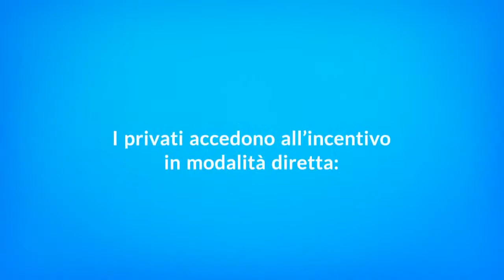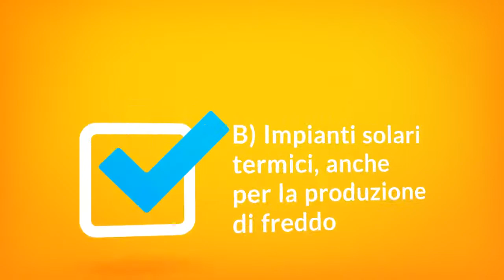Conto Termico per privati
Incentiva la produzione di energia termica da fonti rinnovabili
Gli importi massimi restituiti variano tra il 40% e il 65%
E Sono a fondo perso
I privati accedono all’incentivo in modalità diretta:
1) La richiesta va formalizzata attraverso il Portaltermico
Entro 60 giorni dalla fine dei lavori
2) Il GSE verifica i dati e richiede la firma della scheda-contratto
3) Entro 60 giorni il GSE procede all’erogazione dell’importo
Gli incentivi vengono erogati in un’unica soluzione
Entro un importo massimo di 5.000€
Per importi superiori, il periodo varia dai 2 ai 5 anni
Gli interventi incentivabili si dividono in:
A) Sostituzione di impianti con generatori alimentati a fonti rinnovabili
B) Impianti solari termici, anche per la produzione di freddo
Chiama, scrivi o prendi un appuntamento
sportelloenergia.ape.fvg.it - La consulenza gratuita sugli incentivi per l’efficienza energetica